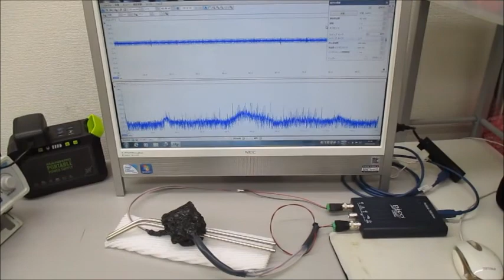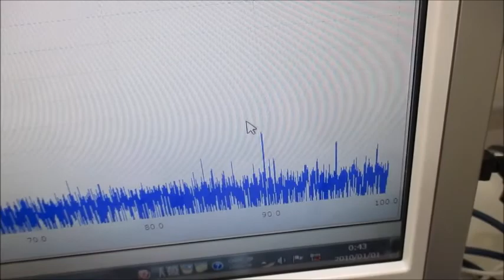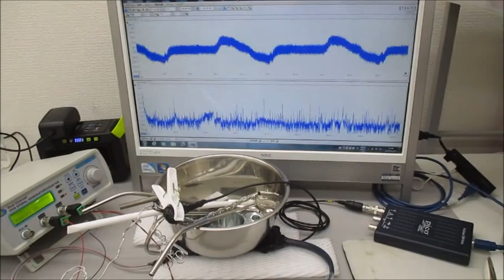超音波システム（音圧測定解析、発振制御） ultrasonic-labo